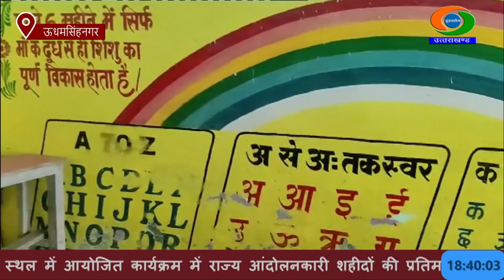ऊधमसिंहनगर में भी बाल विकास विभाग की तरफ से जागरुकता कार्यक्रम आयोजित किए जा रहे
ऊधमसिंहनगर में भी बाल विकास विभाग की तरफ से जागरुकता कार्यक्रम आयोजित किए जा रहे हैं। मुख्य विकास अधिकारी ने बताया कि महिला एवं बाल कल्याण विभाग जिले के सभी सात ब्लॉकों में पोषण के तहत का कर रहा है|